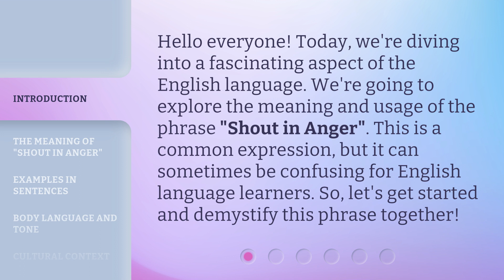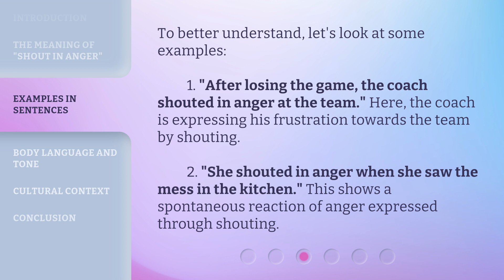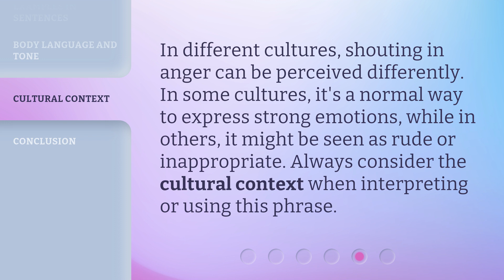Understanding the Phrase "Shout in Anger"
Unlocking the Power of 'Shout in Anger' • Discover the hidden meaning behind the phrase 'Shout in Anger' and learn how to channel your emotions effectively. Join us on this insightful journey to understanding the power behind expressing anger.

00:00 • Introduction - Understanding the Phrase "Shout in Anger"
00:30 • The Meaning of "Shout in Anger"
01:01 • Examples in Sentences
01:26 • Body Language and Tone
01:49 • Cultural Context